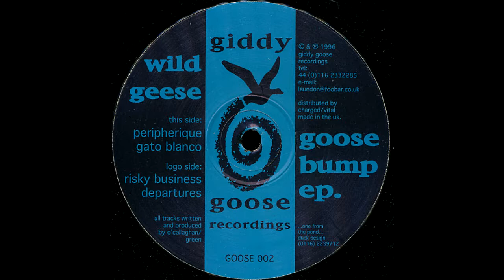Wild Geese - Departures (GOOSE 002)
Label: Giddy Goose Recordings ‎– GOOSE 002
Format: Vinyl, 12", 33 ⅓ RPM, EP
Country: UK
Released: 1996
Genre: Electronic
Style: Deep House, Tech House